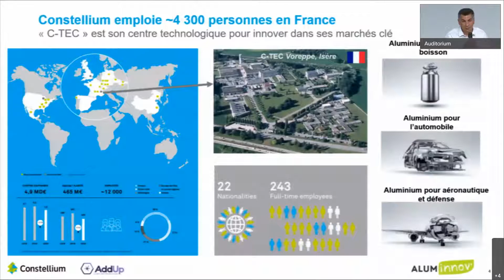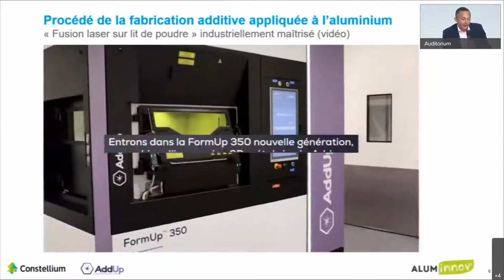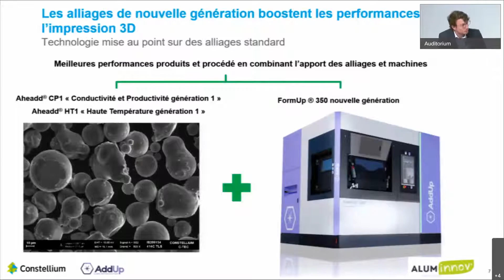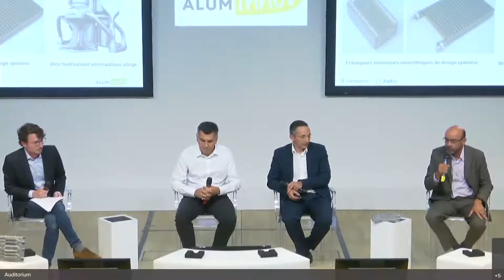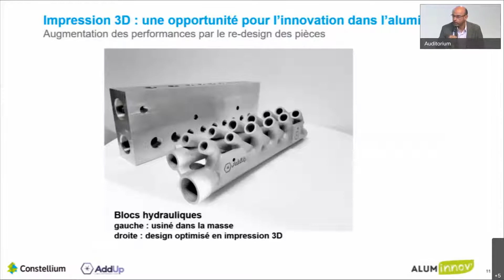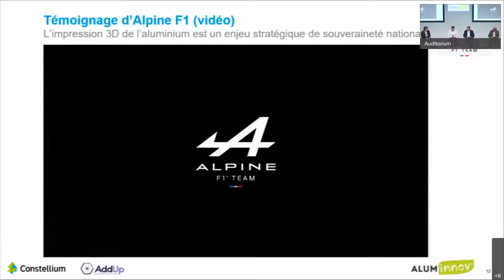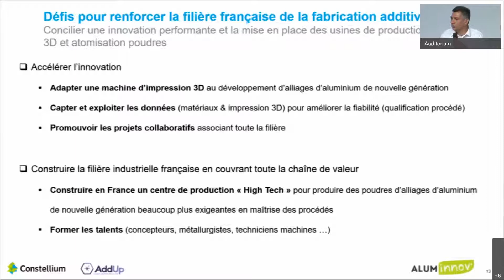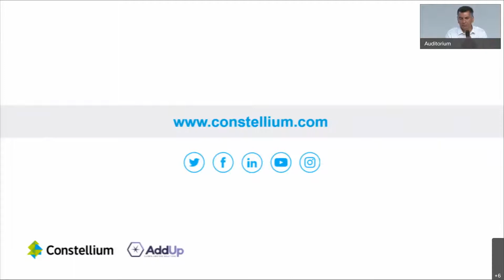Les Rencontres Aluminnov' 2021 : Renouveler les processus de fabrication avec l’impression 3D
L’industrie 4.0 dans la filière aluminium : souveraineté, enjeux humain et environnemental

Constellium innove dans l’impression 3D. Son partenariat avec AddUp, coentreprise de Fives et Michelin et acteur incontournable de l’impression 3D métal, est un premier pas vers la constitution d’une filière française, de l’amont jusqu’à la production. Leurs solutions trouvent des débouchés d’excellence dans la défense et les transports. Pour une entière maîtrise de la chaîne de fabrication, condition de notre souveraineté industrielle, des investissements restent nécessaire dans la production de poudres.
- Alireza Arbab, chef de la fabrication additive, C-TEC Constellium Technology Center
- Ravi Shahani, manager innovation, C-TEC Constellium Technology Center
- Stéphane Abed, Directeur de stratégie, AddUp, Poly-Shape et BeAM

Evénement organisé sous le patronage de la Commission européenne.